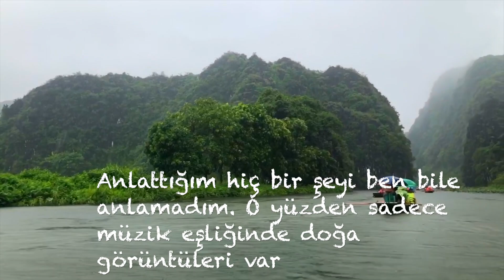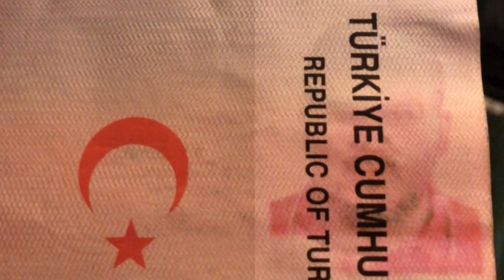TAM COC TEKNE TURU (ÇANTAMI DÜŞÜRDÜM)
Uğur Dilemre'nin kanalına hoş geldiniz size bu bölümde;
VİETNAM TAM COC'DA YAPTIĞIMIZ TEKNE TURU VE DOĞAYI GÖSTERMEK İSTİYORUM. ÇANTAMI DÜŞÜRDÜM GÖLE VE POWERBANKIM BOZULDU. DÜNYANIN EN GÜZEL DOĞASINA SAHİP VİETNAM'A VE TAM COC'A GELMEYİ İHMAL ETMEYİN. TEKNE TURU FİYATLARI 6$ DAN BAŞLIYOR.

Merhaba ben Uğur Dilemre.
Parasız dünya turumdan detayları, eğlenceli videoları , ilginç kültürleri kendi mizacımla derleyip videolar üretiyorum.